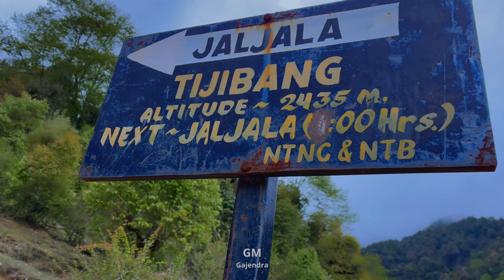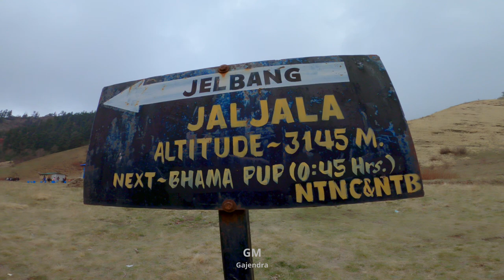जानै पर्ने ठाउं Rolpa Jaljala Vlog 2080.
Music By Bhuwan Singh Thapa

Hello Namaste, Im Gajendra Magar.I am a Small Gammer and Vlogger from Rukum Nepal.
Using of this video on other channels and social sites without prior permission will be strictly prohibited. (Embedding on website is allowed.